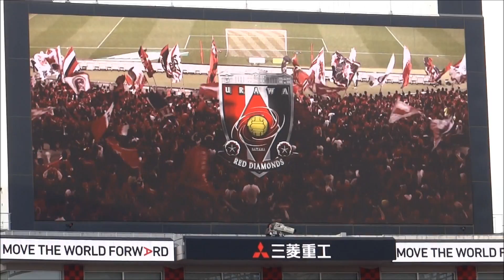選手入場～Kick off 浦和レッズvsサガン鳥栖 2017第27節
試合開始1分で田川ゴール